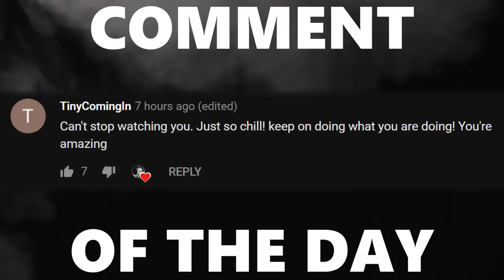Have I "Discovered" the DUMBEST Way to Score an Open Net? RANK S SERIES